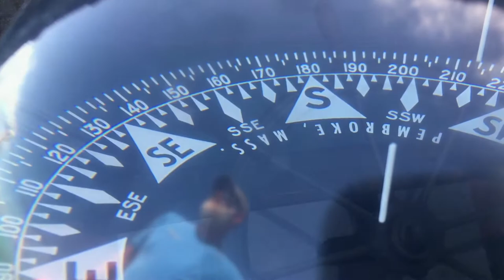The Schooner Appledore II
The Schooner Appledore II was launched on August 22, 1978. She is the largest of the Appledore schooners. Built by the Harvey Gamage Shipyard in South Bristol, Maine with Linwood Gamage as her head shipwright. Designed by Bud McIntosh, she was structured to endure heavy weather and the open ocean. Gaff rigged on both masts, she can carry a top mast on her main as well.

LOA   86’
LOD   65’
Beam   18’9”
Draft   10’

Her maiden voyage was an 18 month circumnavigation by owners Herb and Doris Smith.

She currently offers public and private charters in Camden, Maine in the summertime and Key West, Florida in the winter.

Leave Her Johnny
Sean Dagher

Video by:
Capt. Outlandish
The Omega

Filmed between 2019 and 2020